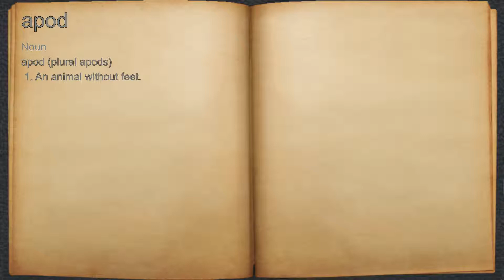What does apod mean?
A spoken definition of apod.

Intro Sound:
Typewriter - Tamskp